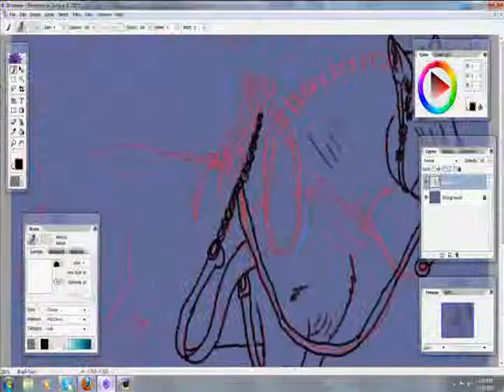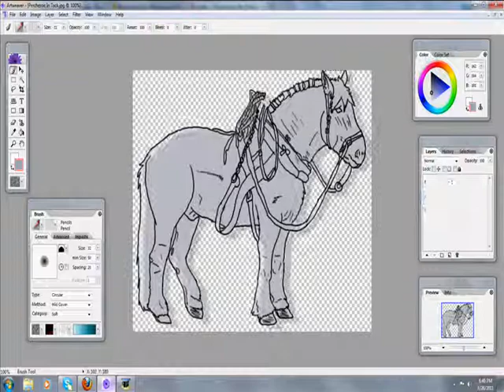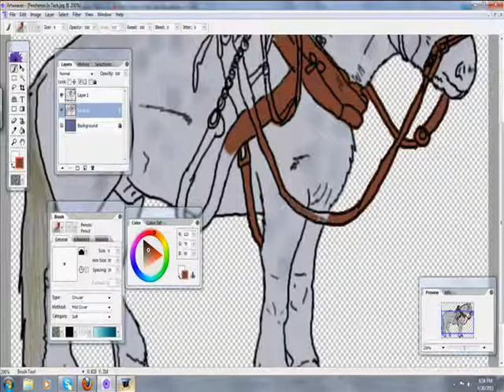Percheron Horse Speedpaint